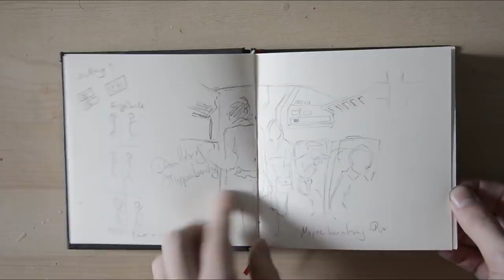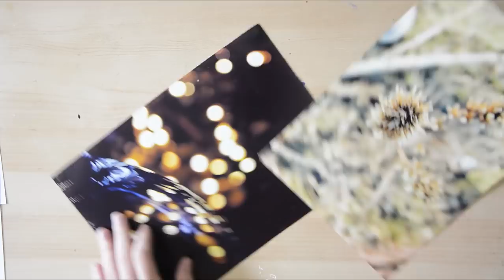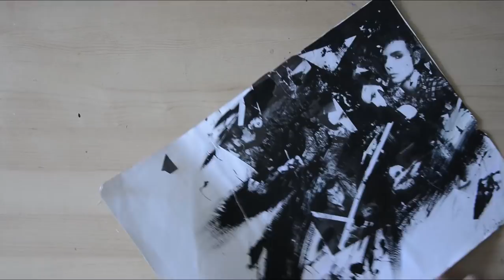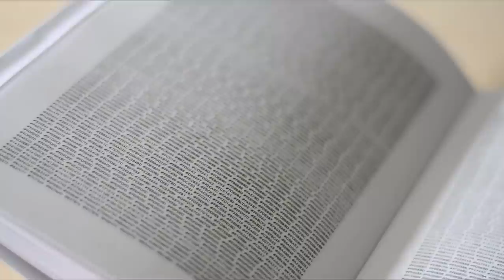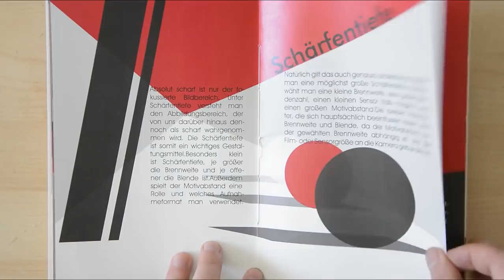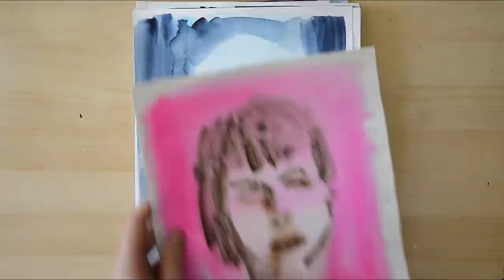【What do you do in Art School?】Portfolio & 5 Years of Work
Flipping through my art that I did for university. Regarding my craft, I wasn't really taught anything new and I think that studying art is not about that, at least at my university. However "pushing you out of you comfort zone" isn't their goal either and I hope that becomes clearer. You can do what you want, as much as you want, and stay in you comfort zone, as long as it looks like art.
So before you consider studying make sure you know what's going on. And last but not least: No I didn't waste any money. Studying is still free in Germany and to become an art teacher it is obligatory to go through all this.